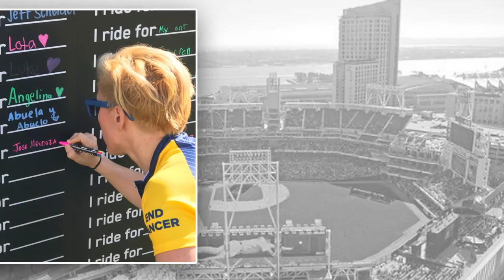Padres Pedal the Cause: A World Without Cancer Day with Kellie Sullivan (2)